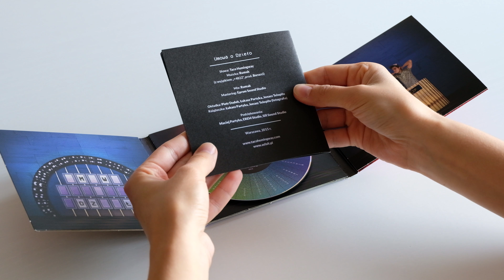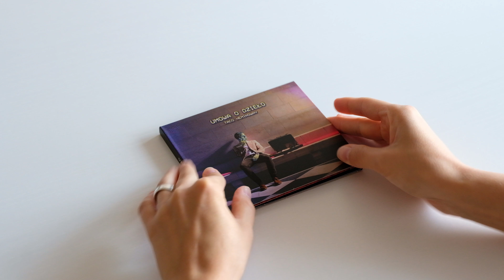Taco Hemingway "Umowa o dzieło" [unboxing]